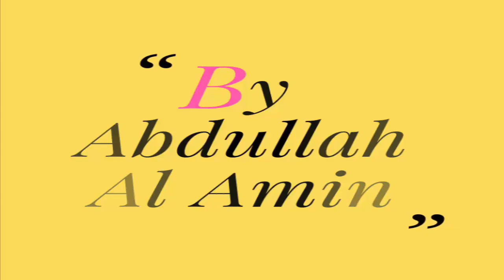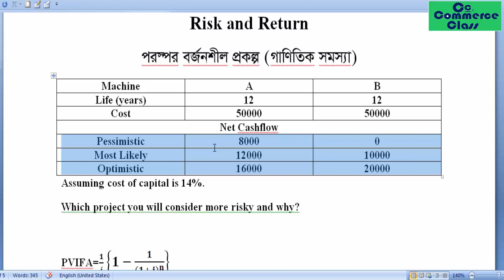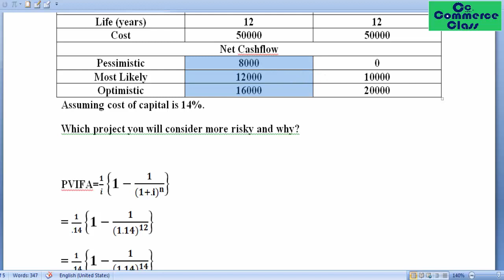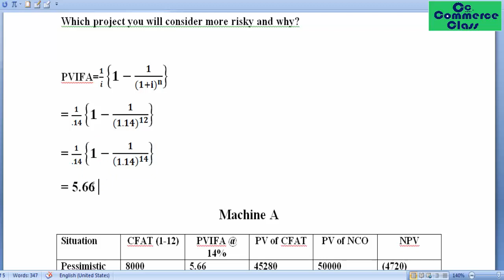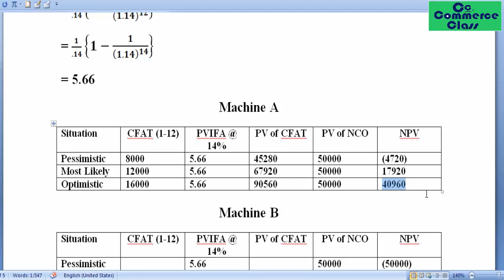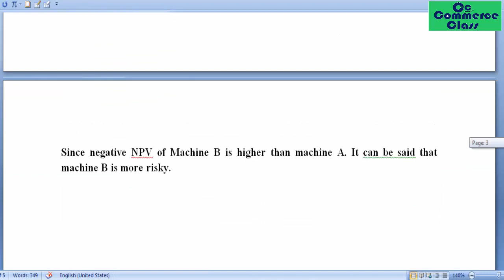পরস্পর বর্জনশীল প্রকল্প এর গাণিতিক সমস্যার উদাহরণ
Subject: Principles of Finance

Chapter: Risk and Return

opic: পরস্পর বর্জনশীল প্রকল্প এর গাণিতিক সমস্যার উদাহরণ